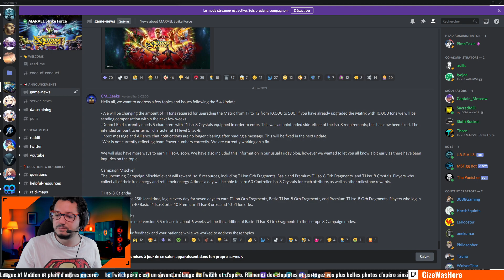Prérequis Iso-8: la réponse de Scopely. Gaffe à Gamora et Nebula! Marvel Strike Force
***Attention: Pour que cela fonctionne utilisez bien le lien dans la description,
sélectionnez "ouvrir maintenant" (si vous avez déjà BlueStacks d'installé)
et pensez à bien lancer/démarrer le jeu une fois installé pour valider.
il faut que ces actions soit bien réalisées l'une après l'autre un jeu à la fois.***
👕 Merchandaillzingue avec le paresseux le plus speed du web:

Je suis Streamer ascendant YouTubeur, mon réseau social principal est Discord. J'utilise discord pour partage de l'actu fraîche et juteuse avec vous.  J'y partage mon quotidien et je vous invite à y partager le vôtre. On échange, on se conseil et on rigole un bon coup.

Pour tous les abonnés à la chaîne Twitch je fais des lives sur discord pour que vous puissiez voir l'envers du décor.

😀  Infographies:
Mes infographies sont disponibles en téléchargement sur Discord et Facebook.